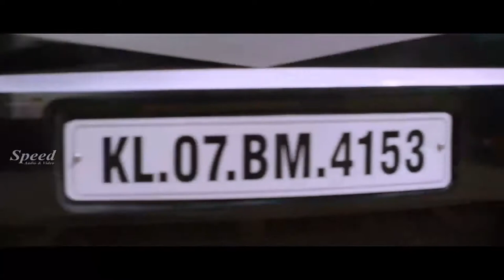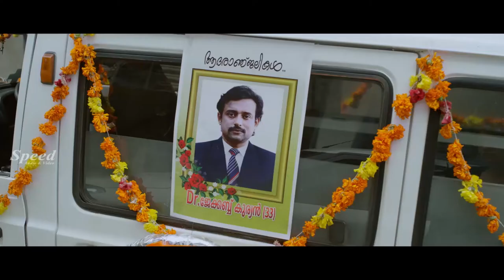Prapanchamantha Samasyale | Telugu dubbed movie Thriller Action Climax scenes | Aparna Gopinath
Directed by Sree Varun
Screenplay by Hariprasad
Cinematography by Pappinu
Film Editing by Radhakrishnan, Rathin(Spot Editor)
Like ✔ Comment✔ Tag ✔ Share ✔